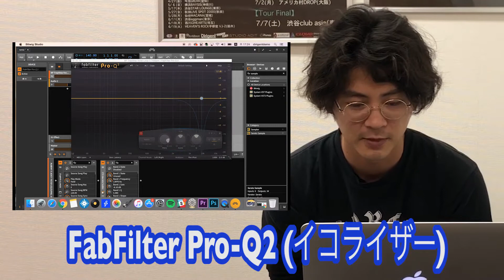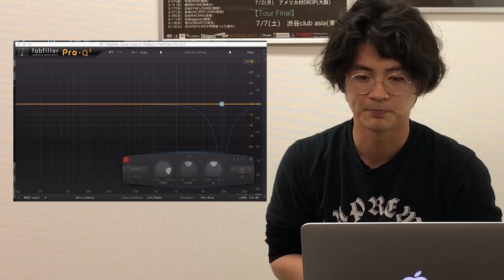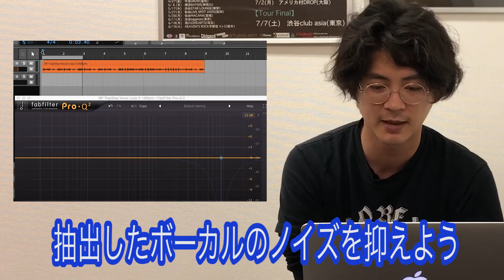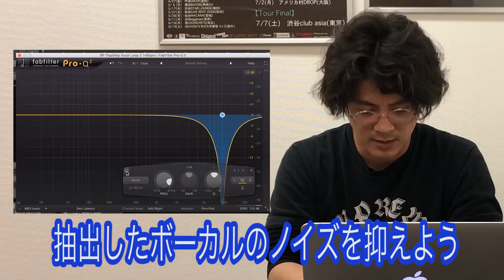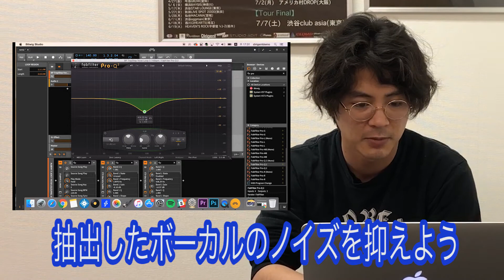【ア●ソンRemixが作りたいっ！】その4.Pro-Q2でノイズを抑えよう！